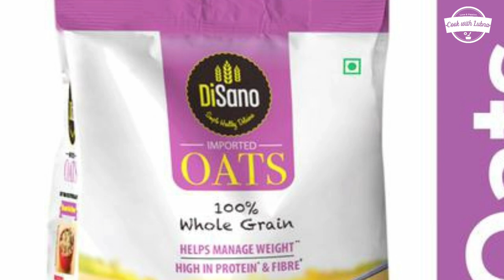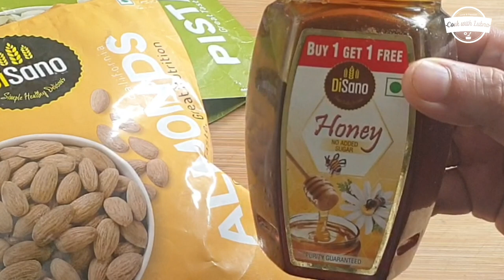Oats Healthy Recipes ❤️ | 3 in 1 Oats Recipes | Full Day Meal Plan❤️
1. Oats ki kheer
2. Oats Khichdi
3. Oats Upma

DiSano Honey 500g (Buy 1 Get 1 Free) Honey 1kg  (Buy 1 get 1 Free)
DiSano Californian Premium Almonds, 250g California Almond Mildly Salted, 250g Turkish Premium Apricots, 200g American Dried Blueberries, 200g Whole Cashew Nuts (Kaju), 200g California Pistachio (Pista), 200g American Pitted Prunes, 250g

Ingredients

1. Oats Ki kheer  ❤️

1/2 cup oats
2 cup milk
almonds
resins
3-4 tbsp sugar/ honey
1/4 tsp cardamom powder

2. Oats Khichdi ❤️

1 cup oats
1/2 cup moong ki daal
1/4 cup carrot
1/4 cup onion
1/4 cup beans
1 tsp ginger
2 pinch heeng
1 tsp cumin seeds
1 green chili
1 tsp salt
1/2 TSP chili powder
1/4 TSP turmeric powder
coriander leaves

3. Oats Upma❤️

Ingredients:
1 cup oats
1/4 cup onion
1/4 cup carrot
1/4 cup boiled/ frozen peas
2 tbsp oil
1 tsp mustard seeds
1/2 tsp cumin seeds
1 tsp grated ginger
7-8 curry leaves
2-3 green chillies
8-10 cahews
1/2 tsp salt
1/4 tsp turmeric powder
1/4 tsp chili powder
coriander leaves

Products I use:

[Extra Products]
Samsung Galaxy S9+
Canon M200